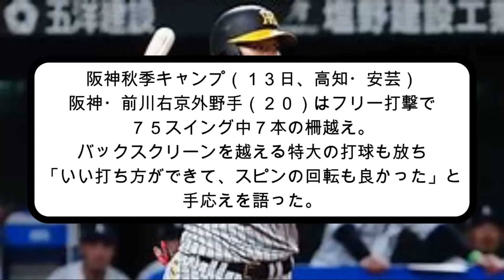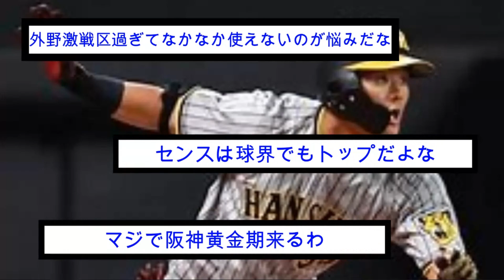【阪神】前川右京に岡田監督が苦言！明らかに期待の裏返しだと話題にwww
今回は前川選手に岡田監督が苦言を呈していたという記事についてまとめました。ぜひご覧ください！

主なコンテンツ:

専門家による試合分析と予測

阪神・門別が春季キャンプ1軍内定岡田監督が大絶賛！